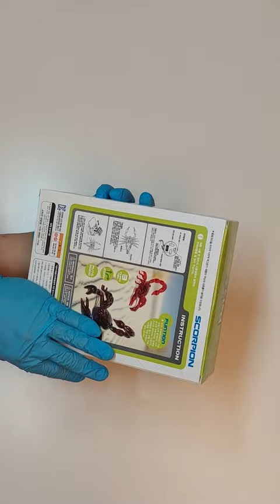킹크랩먹방 아니에유 대게먹방 살아있는 전갈? 맛은 없음. scorpion 니들이 게맛을 알아? (심약자주의) scorpion RC robot unboxing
킹크랩먹방 아니에유, 갑각류, 게맛살, Toy scorpion, 전갈, 전갈RC로봇으로 갑각류 먹방을 찍으려 했으나,  니들이 게맛을 알아?
주변에서 갑각류로봇 먹방을 하면 초딩학생들이 따라할 수 있다는 주변의 만류로 인하여, 오랜시간을 고민한 끝내, 로봇전갈 언박싱으로 대체합니다. 킹크랩로봇을 발견하면 대체하도록 하겠습니다.

King crab mukbang noieyu, crustacean, crab meat, toy scorpion, scorpion, scorpion I tried to film a crustacean mukbang with the RC robot, but do you know the taste of crab?
Due to the dissatisfaction around that elementary school students can imitate if there is a crustacean robot mukbang in the vicinity, after thinking for a long time, we replace it with robot scorpion unboxing. If we find a king crab robot, we will replace it.